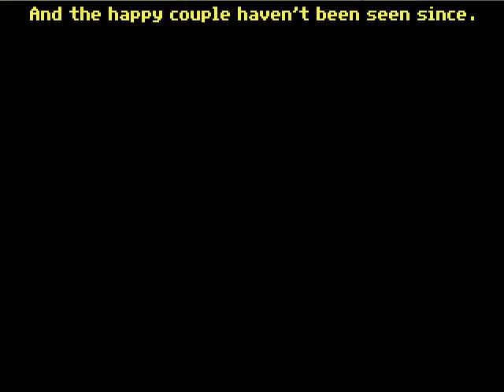Sam And Max Hit The Road Part 3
Sweeping the carnival part 2 and a short visit to the World of Fish.